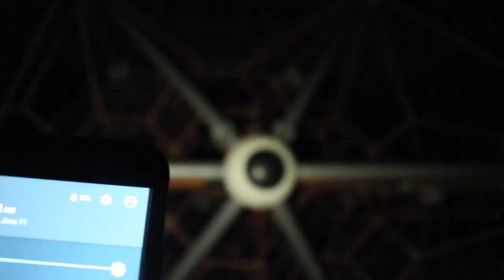Creepy Whistling During my Insomnia Midnight Walk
In this video I take a walk after midnight and encounter some strange whistling, as well as discuss the paranormal and other things.